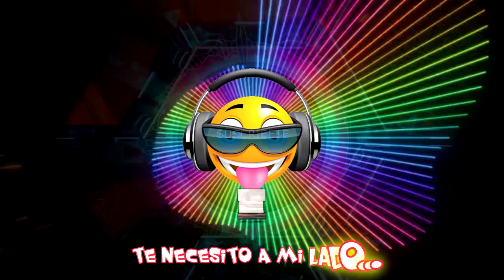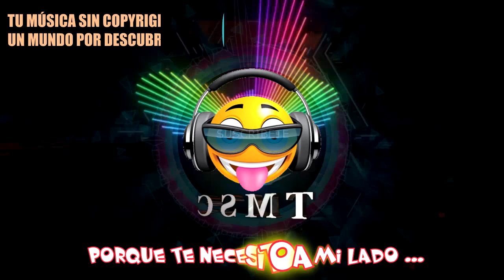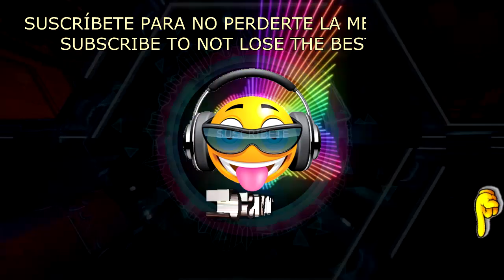Acejax feat Danilyon - By My Side (Subtitulado En Español) Letra | love music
Acejax feat  Danilyon - By My Side (Subtitulado En Español) Letra. Las mejores canciones sin copyright subtituladas en español.

🎧 "Tu música sin copyright TMSC" es un canal que ofrece la mejor música de fondo para vídeos de Youtube como vlogs, juegos, tutoriales, collages de imágenes, montajes, podcasts, intros, outros, etc. Traerte las mejores músicas libres de derechos de autor para tus vídeos creativos es nuestro trabajo.

✔ Puedes utilizar cualquier material musical de nuestro canal en tus videos de YouTube y monetizar sin preocuparse por las coincidencias de ID de contenido o las reclamaciones de derechos de autor. Solo asegúrate de leer la licencia.

© ️ Licencia: Esta música es de uso gratuito en cualquiera de tus vídeos de Youtube siempre que proporciones lo que hay entre las siguientes líneas en la descripción de tu vídeo. Copia y pega...